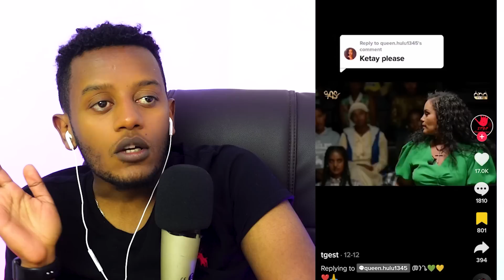የባለጌ ሊቃውንቱ የቲክቶክ ቪዲዮ ስብስቦች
semere bariaw reaction,semere bariaw,ethiopia tiktok,ethiopian tiktok reaction